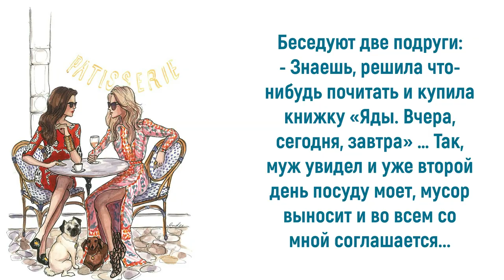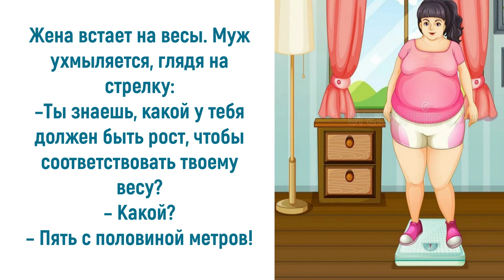Юмор про супругов: каков муж, такова и жена...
Согласитесь, что брак – это древний институт, которому тысячи лет. Но идея выделить день специально для супругов возникла лишь к началу 2000-х годов. Эта дата призвана вызвать чувства ностальгии и понять, что нужно всеми силами пытаться продлить момент счастья. Ведь муж и жена, как подлежащее и сказуемое: оба – главные. Многие семейные пары обладают прекрасным чувством юмора, а некоторые накопили массу смешных историй, происходящих с ними в быту, которые можно пересказывать как анекдоты. Приглашаю также посетить блог Веры Зайцевой Спасибо.